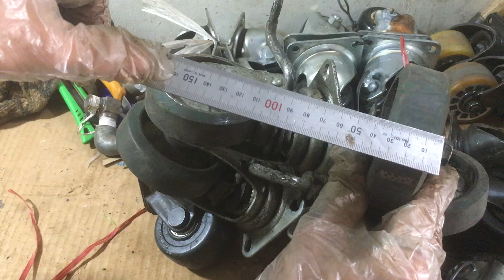Bánh xe chịu tải hàng Nhật bãi …0349653147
Anh chị có nhu cầu sài bánh xe nhật bãi lh:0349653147